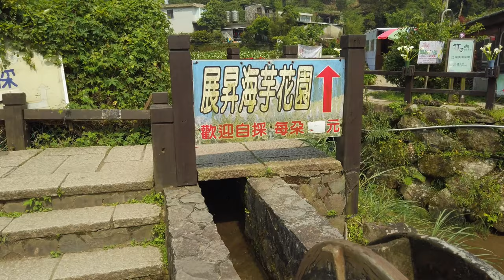[Trip] Calla Lily l Cover桑 -Vlog#43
Description : Beautiful Calla Lily make our City life relax

Video by Osmo Pocket 100%